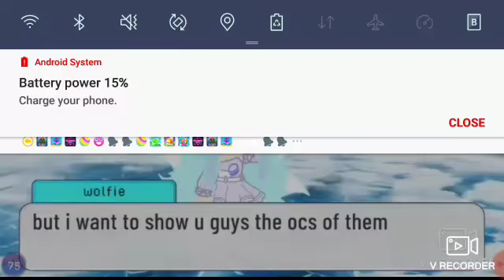my little pony oc's (gacha club)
need a help with a song